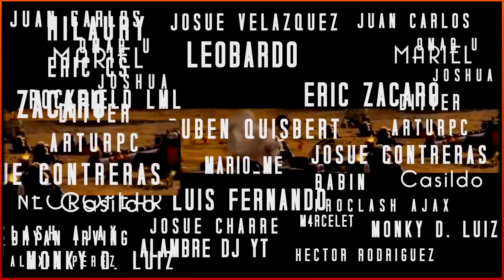El NUEVO ATAQUE de los CAMPEONES del MUNDO | Plenazos con el Nuevo BLIMP 2.0 de NOVA ESPORTS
Nuevo vídeo de estrategia analizando la nueva combinación que están utilizando los jugadores de Nova Esports, una combinación de Superrompemuros y Yetis dentro del Blimp que es brutal para atacar en guerra.